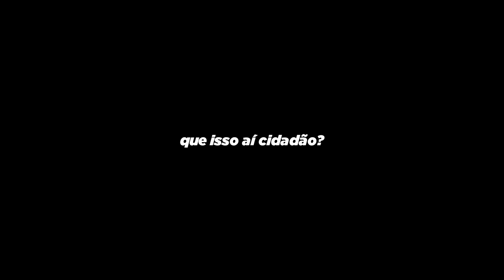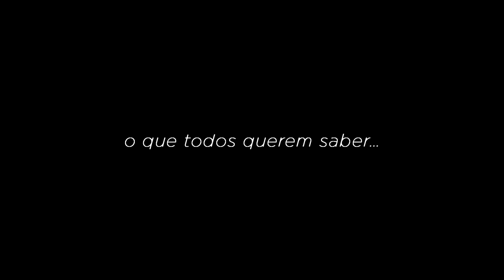Fomos Salvar o CACHORRO!! Ou era um Macaco?* (GTA Online)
- Nesse Vídeo por Acaso acabei salvando um Cachorro das mãos de Criminosos de Los Santos!! (era um cachorro ou um macaco não sei direito)

✔️Configurações do Meu PC:
I5 10400f
RTX 2060
16 GB Ram

ramzolita rumo a 1 Bilhão! :D